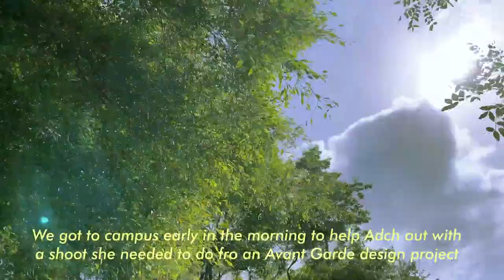College Diaries; scaring students at UOM and photoshoots | DID Faculty of Architecture 🍃